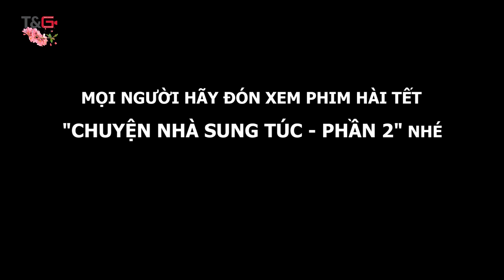Chuyện Nhà Sung Túc - II| Hậu Trường Phim Những Cảnh Quay Chưa Bao Giờ Tiết Lộ